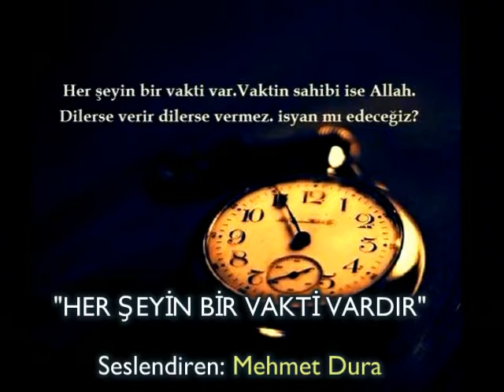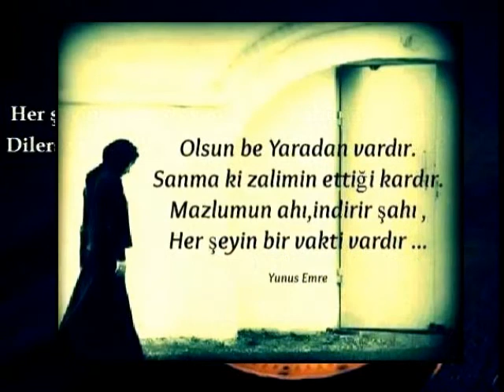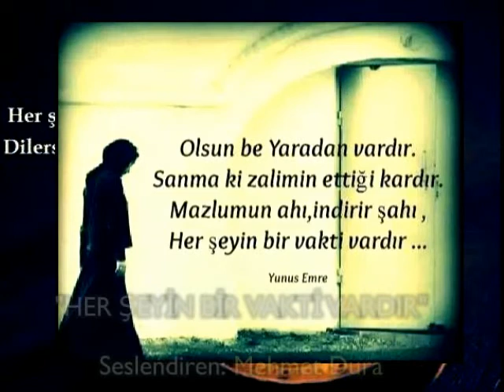MEHMET DURA-"HER ŞEYİN BİR VAKTİ VARDIR"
"HER ŞEYİN BİR VAKTİ VARDIR"